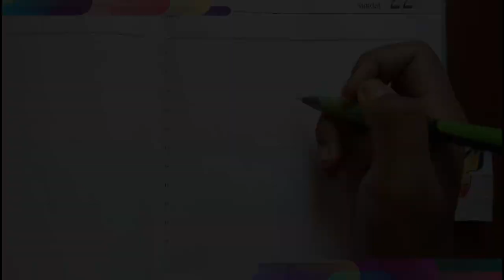How to draw Sasuke Uchiha || Naruto || Drawing.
Hi friends sasuke from Naruto is one of my favorite series.

Hope you all liked this drawing.